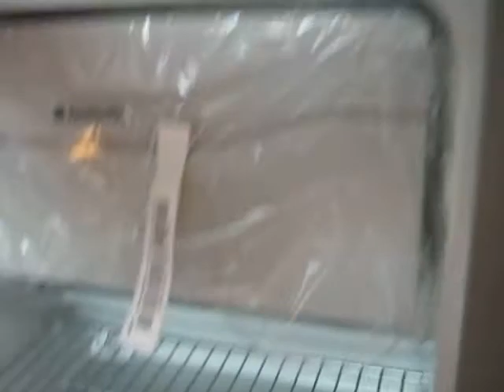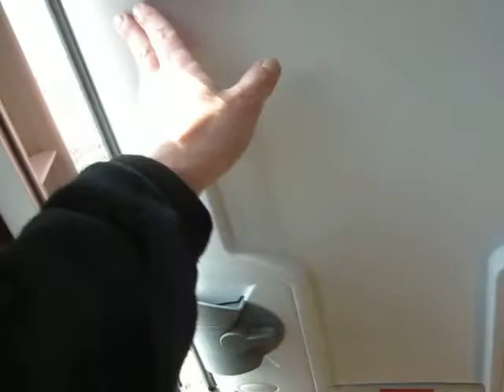KNAUS Sport 500 QDK Mod. 2010 von CARAVAN-KROKOR-COTTBUS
KNAUS Sport 500 QDK Mod. 2010
Ausstattung:

Etagenbett, Festbett, Garantie, Mittelsitzgruppe, Seitensitzgruppe, Standheizung, WC, Zentralverriegelung,

Fahrzeugbeschreibung:

Neufahrzeug ohne Zulassung ! Fahrzeugbeschreibung: Doppelstockbetten, Sport-Paket (
Spurstabilisator AKS , Frischwassertank 25 ltr., Textiler Raumtrenner,  Umluftanlage )
Sport-Paket (Panoramadach HEKI II, Insektenschutzrollo
Eingangstür,  Warmwasserversorgung Truma Therme)